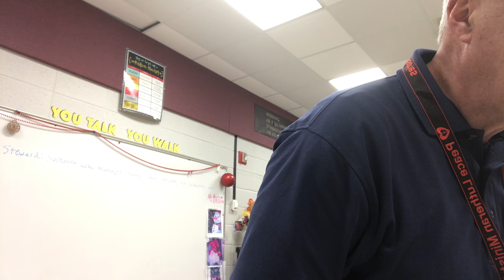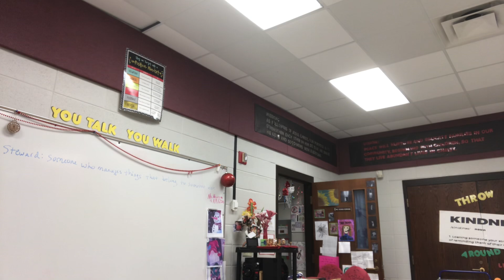11-20-24 Confirmation Class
7th Commandment